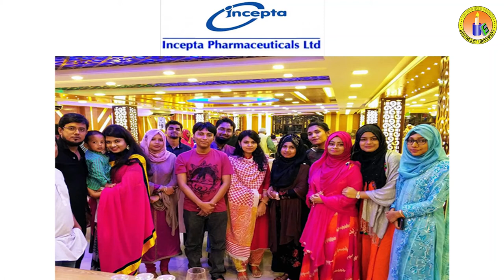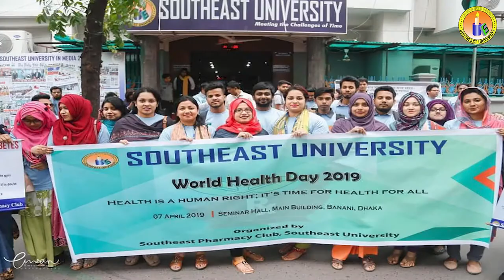Documentary of the Department of Pharmacy